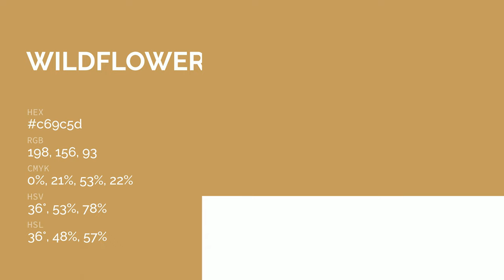Wildflower Honey color c69c5d hex color - Yellow color - Cool color c69c5d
What color is Wildflower Honey ? c69c5d hex color - Yellow color - Cool color c69c5d

Hex c69c5d Color Code is also known as Wildflower Honey color.

Hex c69c5d Color code in RGB color code model is created after adding 77.65% red color, 61.18% green color and 36.47% blue color.
Hex c69c5d Color code in CMYK color (process color) code model is generated after subtraction of 0% cyan, 21% magenta, 53% yellow and 22% black.